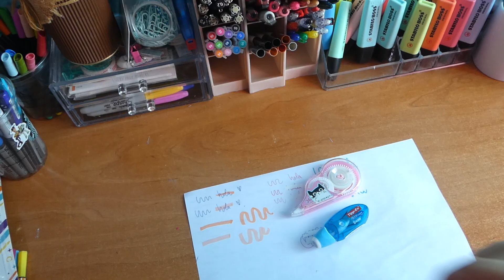MATERIAL ESCOLAR BARATO VS CARO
💎💎💎 HOLA CORAZONES 💎💎💎

Gracias por los 26,800 😭♥️

Donde podemos hablar?
Para negocios, etc….
 Preguntas frecuentes 👇👇
🌸 Me llamo Inma
🌸 Mi cumple es el 7 de Julio
🌸Grabo con una cámara LUMIX y a veces con el móvil 🙃
🌸Cual es tu próxima  meta en yt? 30k (aún no hemos llegado)

Esto es todo espero que te guste y nos vemos en el proximo video byee ❤️

GRACIAS, OS AMO

ATT: INMITHA~
Ninguna de la música que aparece en el video es mía, son de los diferentes editores.